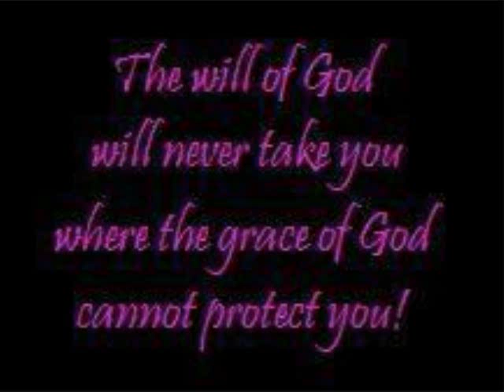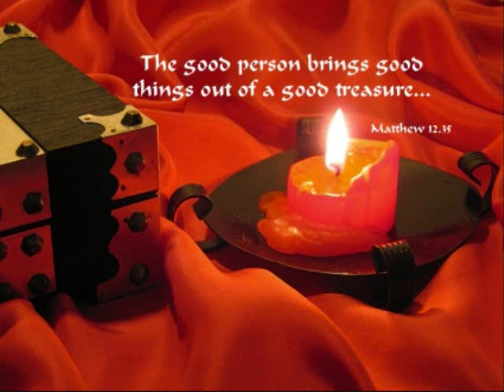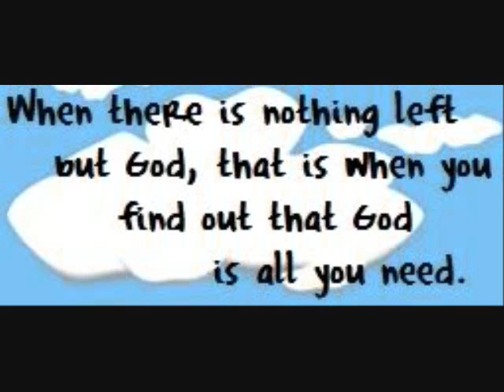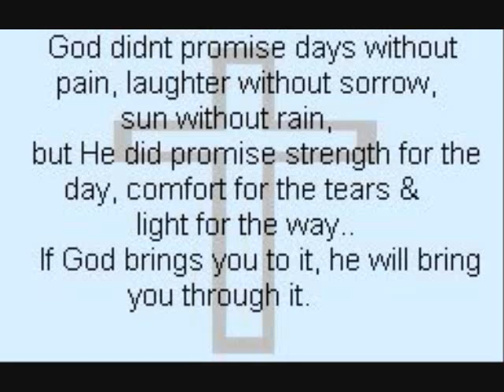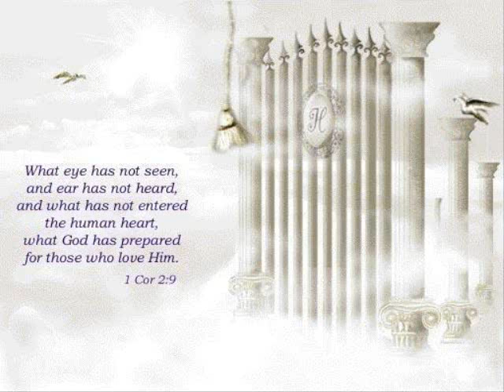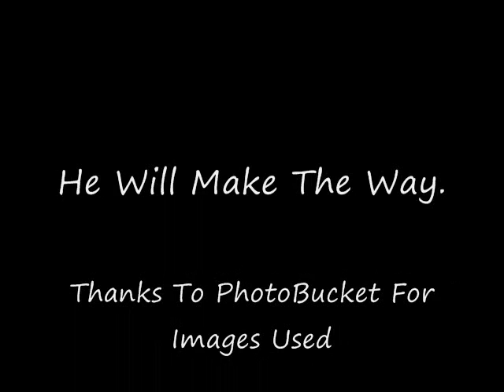He Will Make The Way. Made By Tustles.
My Dear friends I made this movie, Because I truly Believe That The Lord Will Make The way. He Has been Making The way For me. God Bless KTF Love And Peace from Canada Love Always Tustles(Sherry)